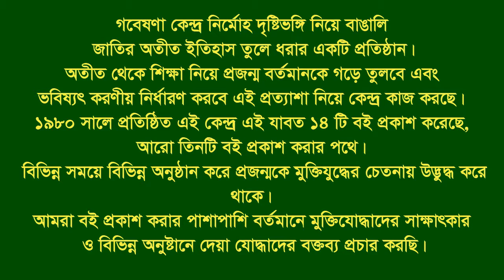Speech of Mahbub Hasan ।। CTG ।। Cultural activist ।।